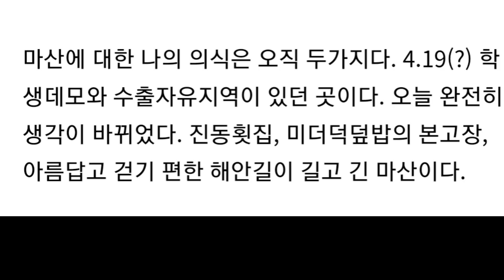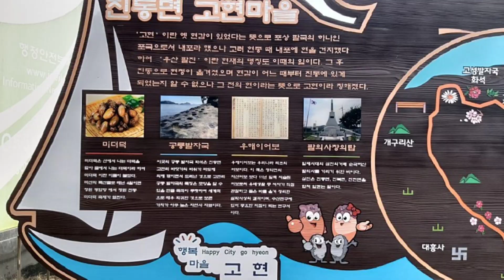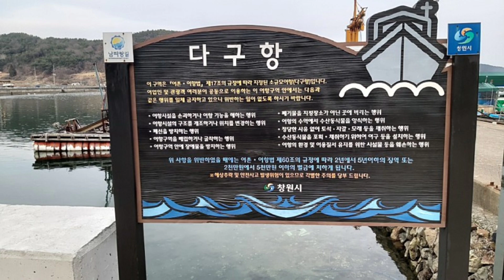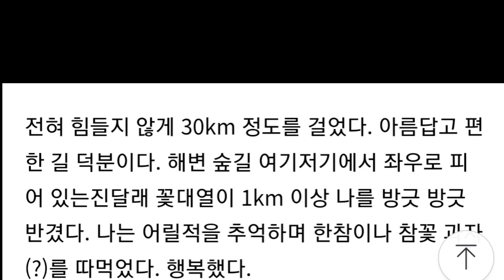남파랑길 11-12코스(마산) 30Km 걷기여행/ 김봉중